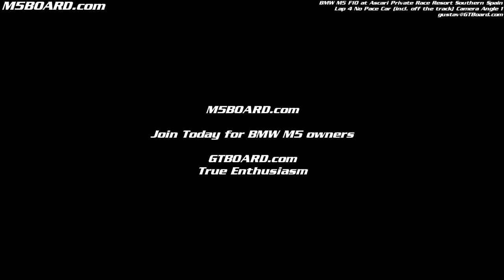BMW M5 F10 om Ascari Racetrack Lap 4 with amateur driver Gustav